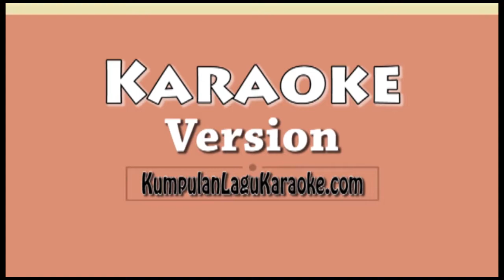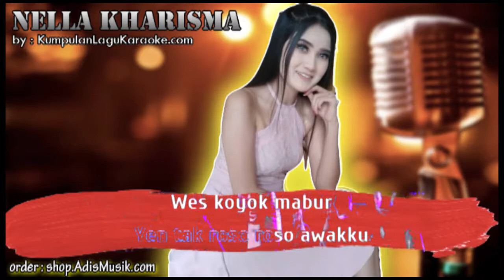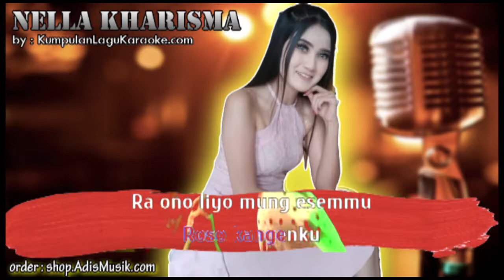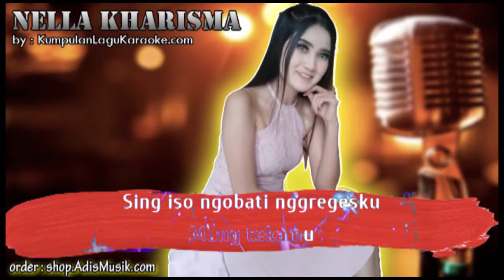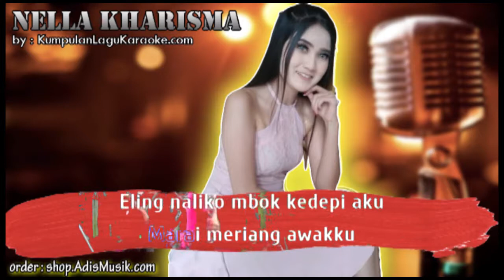GREGESI - VIA VALLEN Karaoke